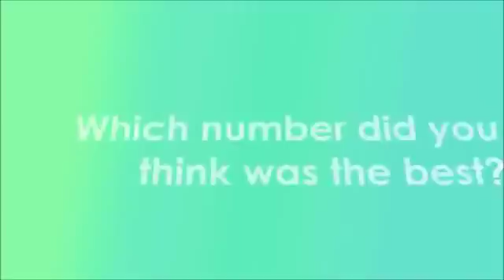Top 10 Most Viewed Funny Videos On May 2014